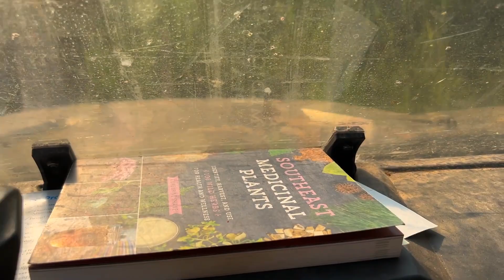Medicinal Plants Sumac, Boneset, and Mountian Mint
I am out looking to see what plants are close to harvest and talking a little about a few plants like sumac, boneset ,late boneset, mint, and st peters wort.

Southeast medicinal plants book